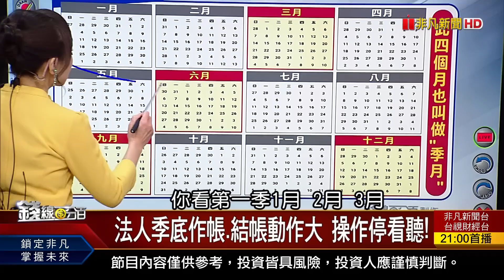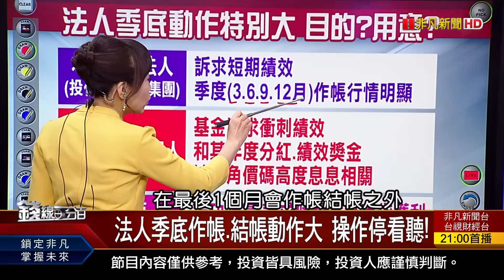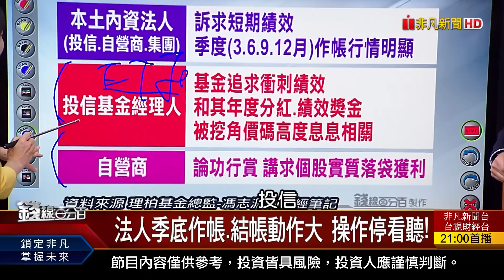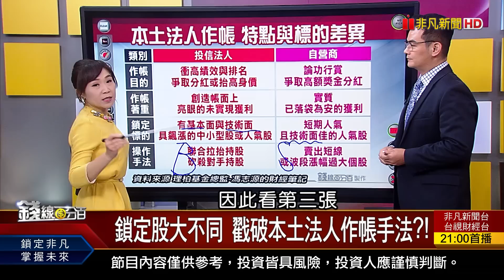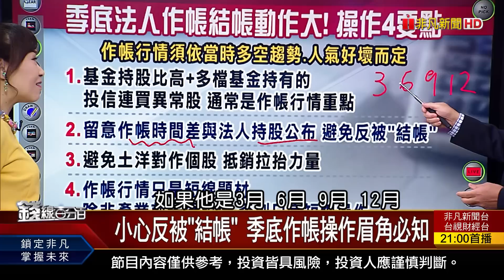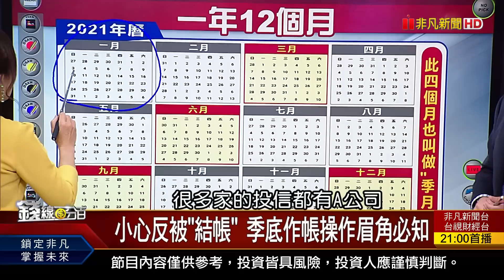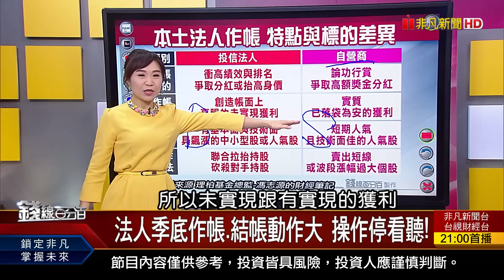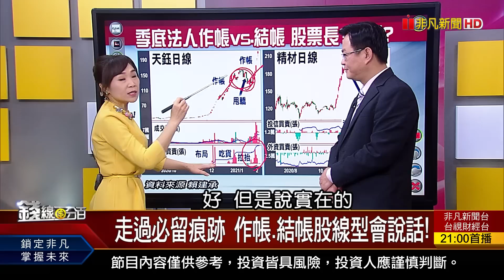《法人季底作帳.結帳動作大 操作停看聽! 鎖定股大不同 戳破本土法人作帳手法?!》【錢線百分百】20210301-1│非凡財經新聞│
◎法人季底作帳.結帳動作大 操作停看聽!
◎鎖定股大不同 戳破本土法人作帳手法?!